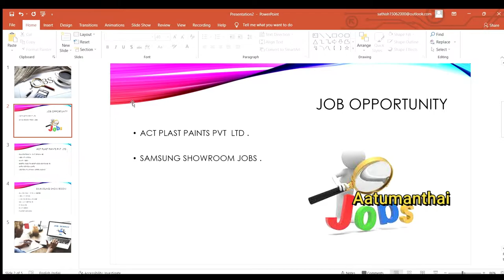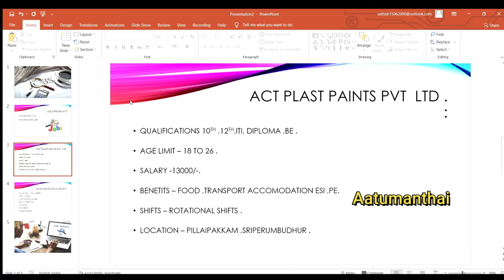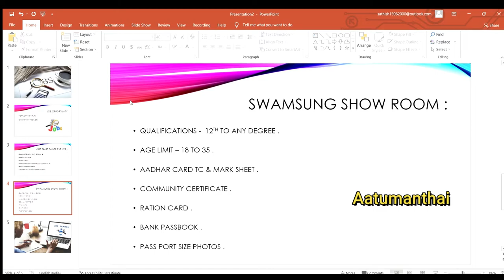ACT Plast paint pvt Ltd /samsung show room /job vacancy for all over chennai/Aatumanthai